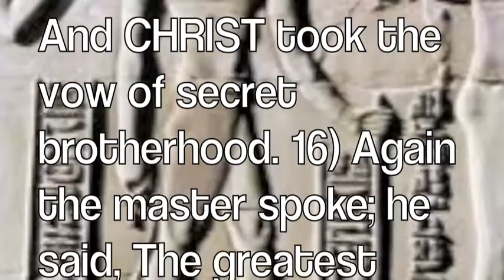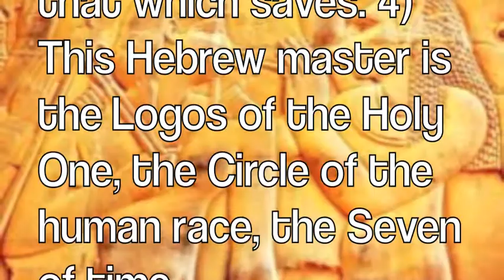The Aquarian Gospel of the Christ Christ in EGYPT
The Aquarian Gospel of the Christ Christ in EGYPT Matthew 6:9--13 (ESV) "Gospel Of Matthew (Religious Text)"